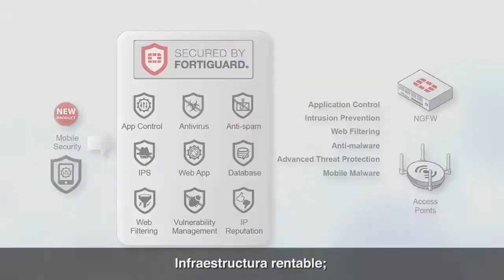Fortinet: Seguridad completa para el Acceso a la Red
Programe una reunión con un asesor de ventas experto en ciberseguridad de Fortinet